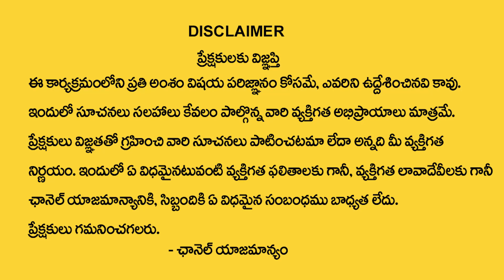7,16,25 Date Of Birth Numerology Prediction | Numerologist Dr KHIRONN NEHURU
7,16,25 Date Of Birth Numerology Prediction | Numerologist Dr KHIRONN NEHURU | @SumanTV